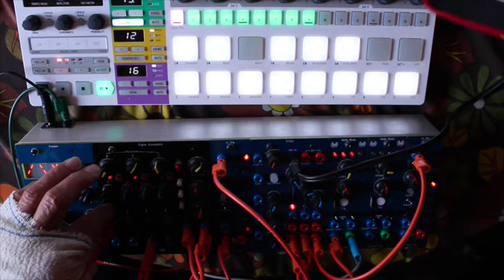24 05 19 Scrotum Lab - Orgone Accumulator MK2, Le Seq, Radio Music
Jam yesterday evening.
Orgone Accumulator MK2 in drum mode with added external effects (phaser, reverb, delay).
Bass drum = Radio music.
Main clock, sync, start/stop comes from DAW (Logic).
The Beatstep Pro is connected via USB to the DAW and drives a plugin (Sculpture).
Grilles is connected to Beatstep Pro, like this everything in the modular driven by Grilles is synched to the DAW.